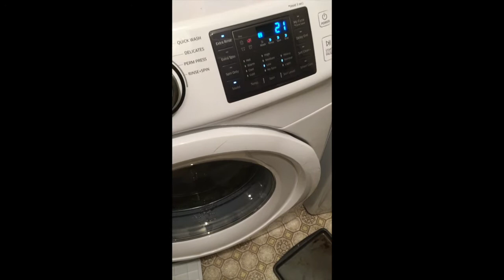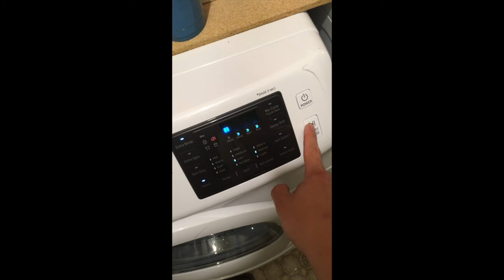三星洗衣机 SC 过滤网 报警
家里的三星洗衣机罢工了，错误代码Error code是SC，应该是screen滤网的意思。先用皮管排干净机器里面剩余的水，然后拆下滤网，清洗干净，装回去就好了。